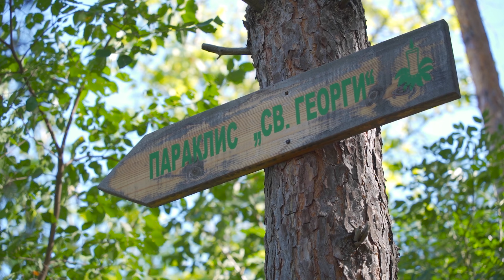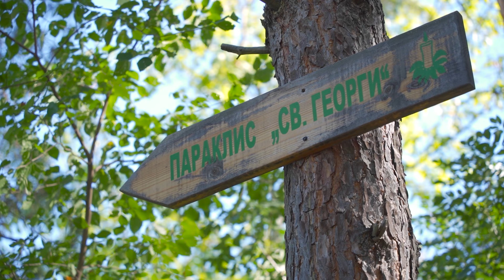Устина и Прелестите на Родопите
Малък устински водопад, крепост Юстина и параклис Свети Георги, до село Устина, това са днешните и предложения за разходка в Родопите

Лесно достъпни, красиви, величествени. Така мога да опиша на кратко местата в това видео, за съжаление обаче не видяхме вода по водопада, тъкмо ще имаме повод да се върнем пак. От крепостта също не се вижда особено много, да не кажа нищо. Мястото обаче е добре поддъжано, има чешмички, пейки и беседки. Подходящо е за семейни разходки, или ако искате да видите нещо интересно без да се налага да убивате от ходене.
И като бонус Червената църква на Перущица, интересно местенце, добре облагородено, с инфо център и парк за разходка.

✅ Този канал е мястото, в което споделям с вас моите впечатления от посещение на уникални места в България. Целта  е повече хора да се запознаят с красотите и прелестите на България. Подкрепете канала като ударите по един събскрайб и ритнете камбанката за да получавате нотификации когато качваме нови видеа от нашите преживявания и пътешествия

✅ С какво снимам:
✅Sony A7III :

✅ Стедикам Neewer:

** Афилиейт линкове, поръчвайки през тях подкрепяте с малък процент канала, благодаря!